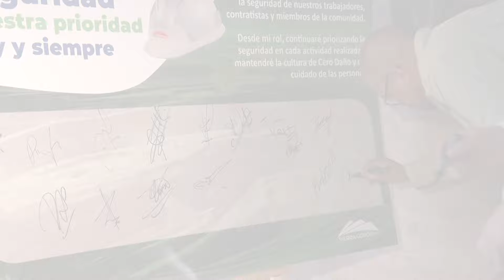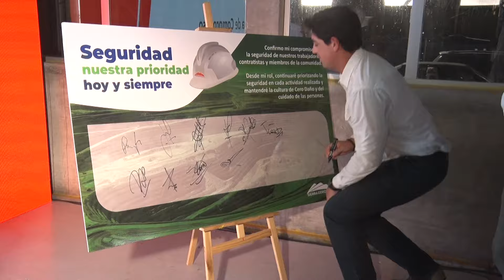SIERRA GORDA SCM AFIANZA COMPROMISO CON LA SEGURIDAD MINERA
Sierra Gorda SCM asume la responsabilidad de prevenir y corregir actos y condiciones no seguras, aprendiendo de los errores pasados y mejorando continuamente los procesos de investigación de incidentes. La empresa minera desarrolla una cultura que abraza la filosofía del "Cero Daño", gestionando activamente para prevenir accidentes y enfermedades en todas sus actividades